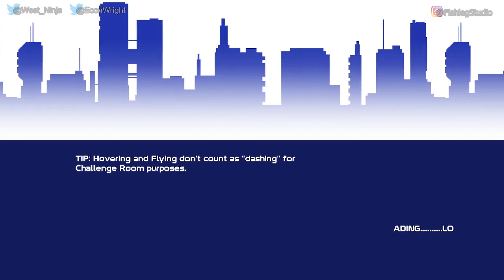20XX - Play Together